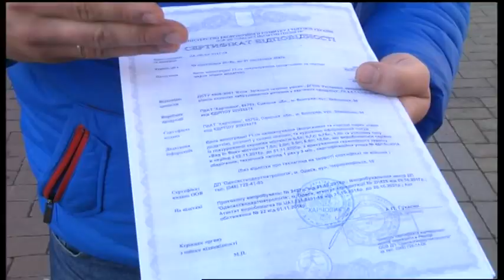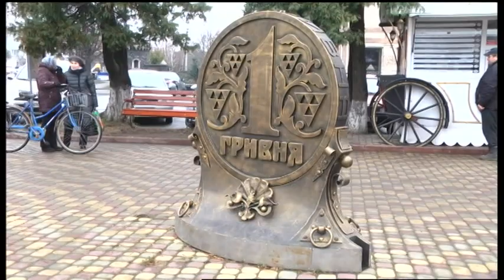25.12.2019. Новини. 19:00